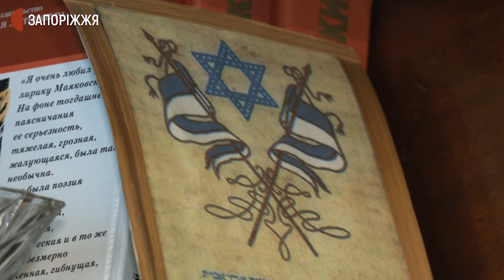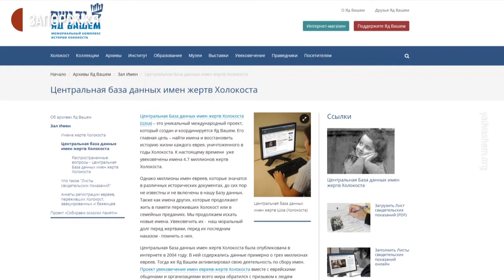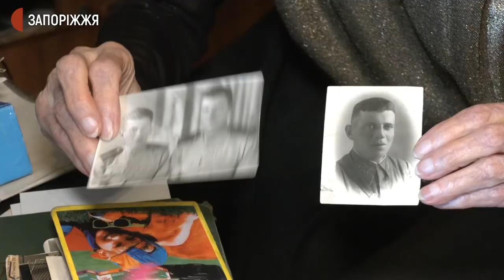Запоріжанка збирає історії про Праведників народів світу | Новини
В Україні вперше відзначають День пам’яті українців, які рятували євреїв під час Другої світової війни. Такі люди мають почесне звання “Праведників народів світу”. 2 лютого відповідну постанову підтримали 344 народних депутатів України. Історією своєї родини з журналістами Суспільного поділилася запоріжанка Любов Височина.